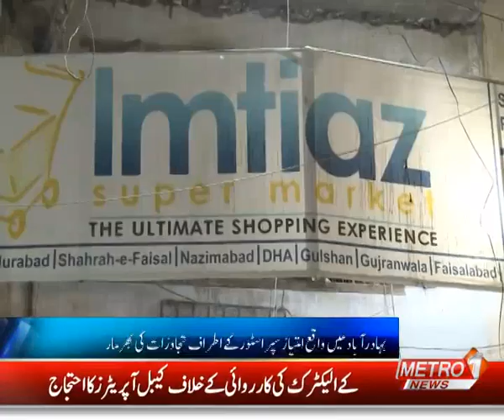Bahdurabad Imtiaz store Encroachment and illegal parking|Police and KMC are Silent|Rep Shahrukh Shah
Video from Shahrukh Shah